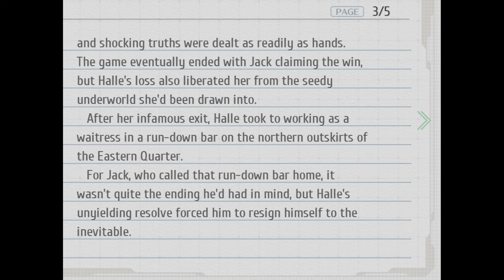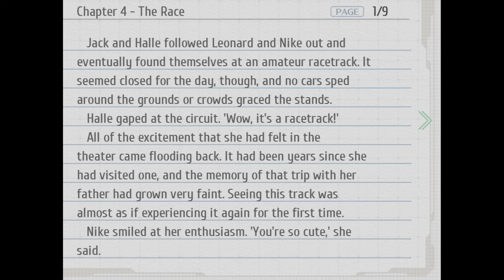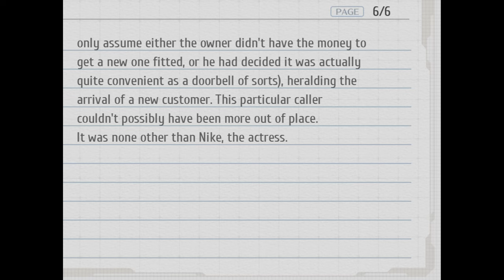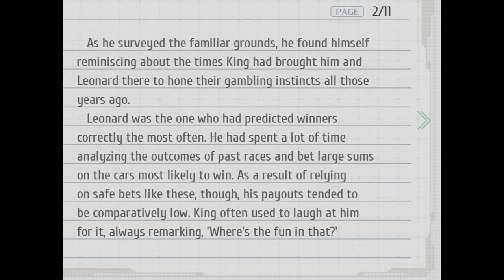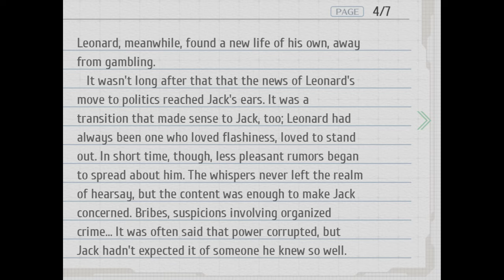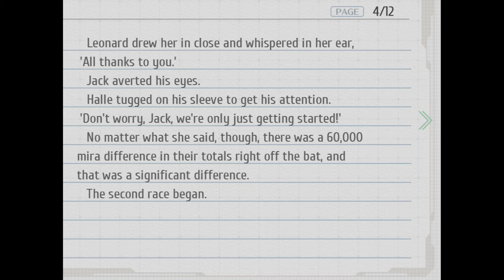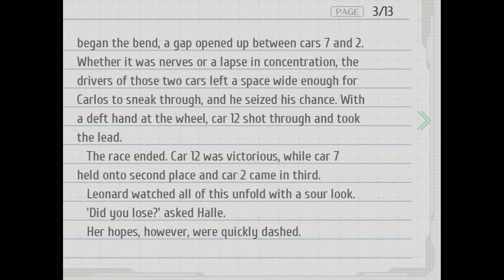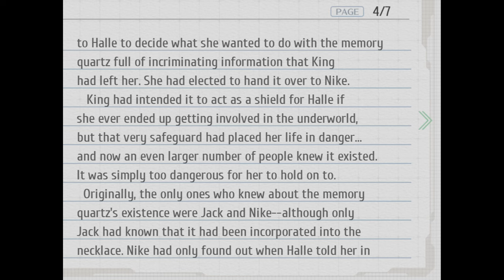Gambler Jack II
Here it is, an admittedly long overdue reading of Gambler Jack II from Cold Steel 2. If I may be candid with you for a moment, I've been deliberately putting this one off. This might be my least favorite trails book, and I have a list of grievances with it. I won't describe these in detail here, maybe I'll make an analysis video about this book one day.

   Anyway, I don't wish to be wholly negative, I did have fun reading this book, and the characters are rewarding to portray. Hopefully I've been able to bring out the enjoyable elements of this story in my reading. I think I appreciate it a little more now having attempted to display it in the best light, even if it is on the bottom of my trails book tier list.

- Ethan Bradford - Narrator.

0:00 - Chapter 1 - Jack and Halle
2:50 - Chapter 2 - Soleil of Love
5:30 - Chapter 3 - Nike and Leonard
10:00 - Chapter 4 - The Race
14:57 - Chapter 5 - Daily Life
18:22 - Chapter 6 - Women
22:28 - Chapter 7 - The Shadow
25:34 - Chapter 8 - Black and White
32:28 - Chapter 9 -  Good and Evil
36:44 - Chapter 10 - The Rules
40:17 - Chapter 11 - The First Half
47:09 - Chapter 12 - The Second Half
50:28 - Chapter 13 - The Price of the Soul
58:51 - Finale - The Aftermath